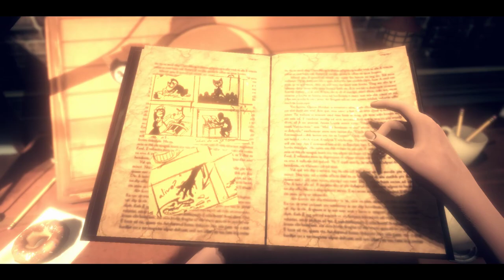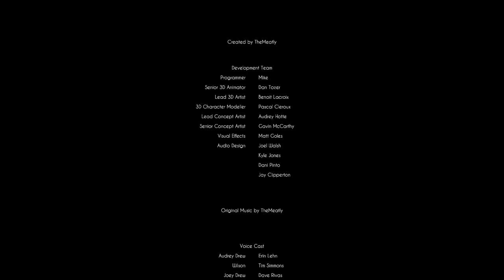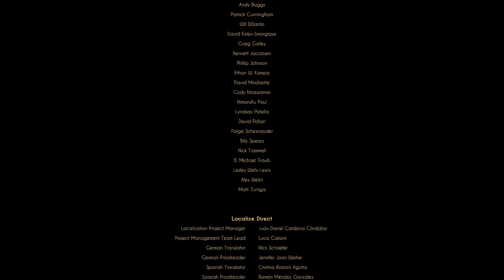BENDY AND THE DARK REVIVAL | Final Chapter | Gameplay Walkthrough / No Commentary 1080p 60FPS HD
Final Chapter

Bendy and the Dark Revival® is a first-person survival horror game and the much anticipated sequel to Bendy and the Ink Machine®. Play as Audrey as she explores the depths of a curiously creepy animation studio that’s gone completely mad. Combat ink-tainted enemies, solve puzzles, and evade the ever-lurking Ink Demon while seeking your way back to the real world. You never know who or what is going to be around the next corner in this dilapidated realm of shadows and ink.

Discover the truth. Escape the studio. Above all, fear the Ink Demon…and survive.

    First-person survival horror and the much anticipated sequel to Bendy and the Ink Machine®.
    Wander the vintage cartoon studio using agility, stealth and strategy to combat ink-tainted enemies.
    Earn powerful new abilities to help you in your escape.
    Solve environmental puzzles, ally with beloved cartoon characters, and elude the horror of the Ink Demon.
    Discover the terrifying secrets of the creepy ‘rubber hose’ cartoon world of Joey Drew Studios®.

Ultra settings
PC SPECS
- AMD Ryzen 5 5600G 3.9GHz
- MSI GeForce RTX 3060 12GB GDDR6
- TeamGroup T-Force Vulcan Z 16GB DDR4